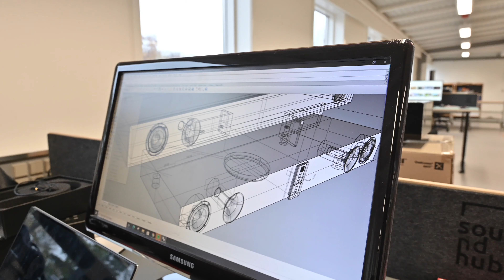Steenssen: Time to bring manufacturing back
In this series we follow STEENSSEN and Frederick Rickmann as he gets closer to shipping a finished product to the increasingly demanding Asian consumers.

The videos belong to an events of stories about the hifi brand STEENSSEN which you can read more about here: